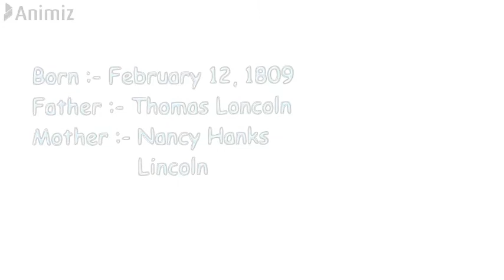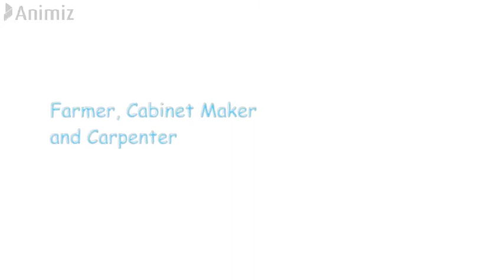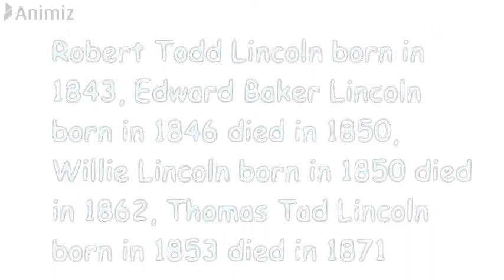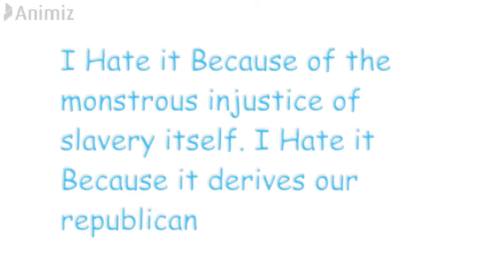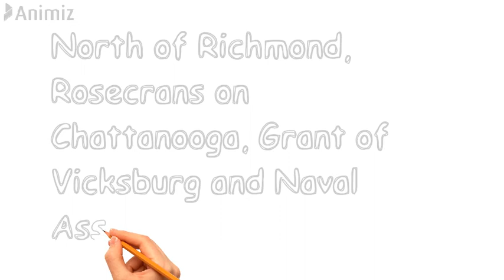Abraham Lincoln Biography in Nepali | About 16th President of US | History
Hello friends,
Abraham Lincoln Biography in Nepali | About 16th President of US | History.  He was 16th president of US (United States).

In this video I am trying to explain about the 16th president Of US Abraham Lincoln. Abraham Lincoln biography was one of the most powerful motivational story. He was grow one poor family. Whose father don't support for study. He was the self-educated person. He was self studied to became the layer. He was the most influential president in the planet.

This biography short points :
1, 16th president of US
2, How to became poor family to president
3, Most influential president in this planet
4, Civil war
5, Slavery

This biography is based on my online search.
It could be bit different from original story.

Thank you my friends for love and support. Stay with me.